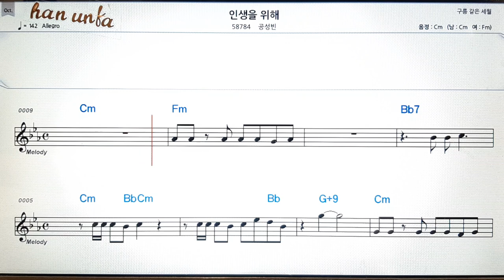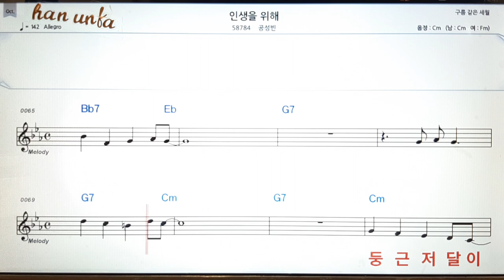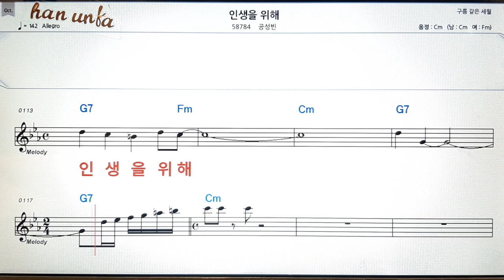인생을 위해/공성빈👍노래 반주, 코드 악보,가라오케💋Karaoke*Sheet Music*Chord*MR